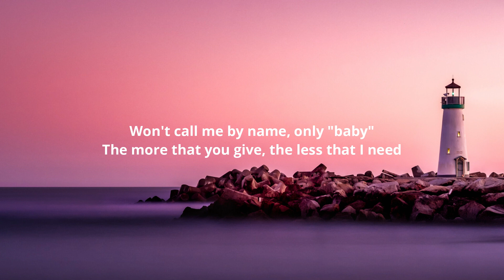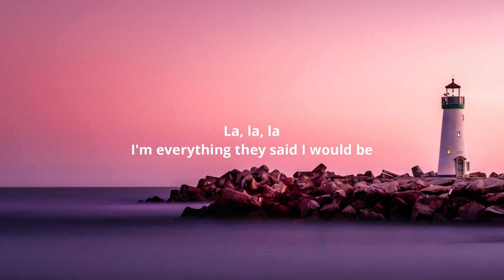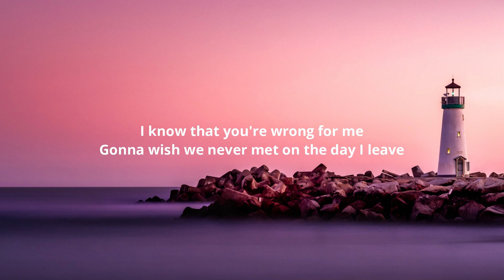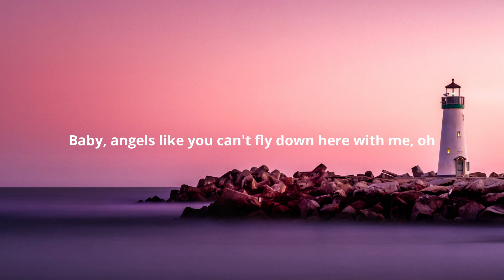Miley Cyrus - Angels Like You (Lyrics)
Lyrics:-

[Post-Chorus]
Ah, oh
Ah, oh